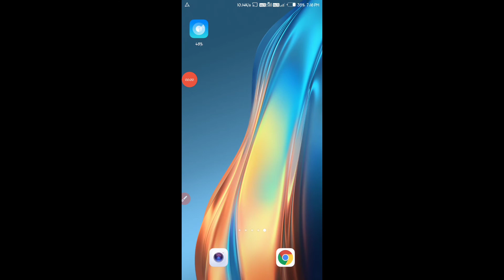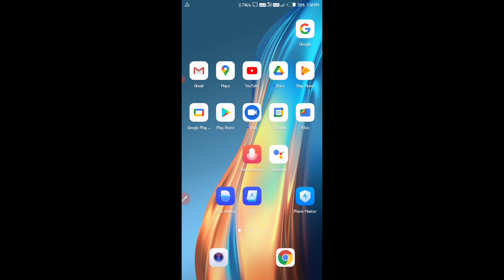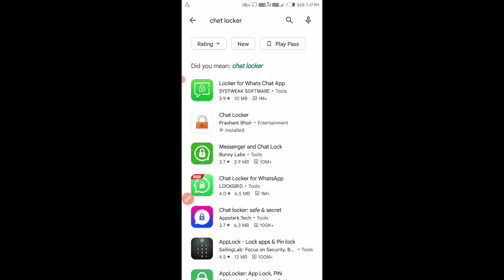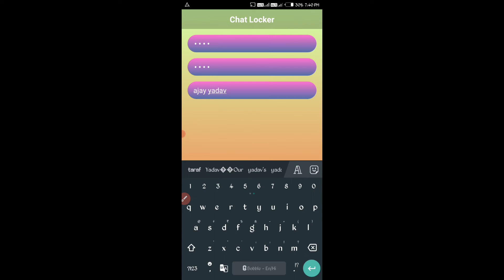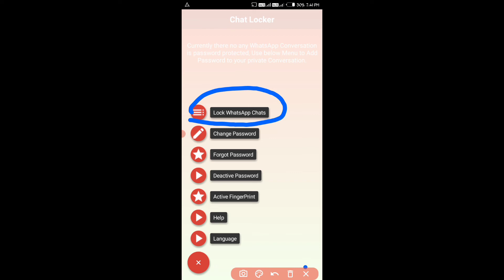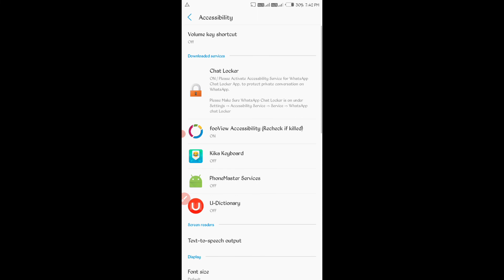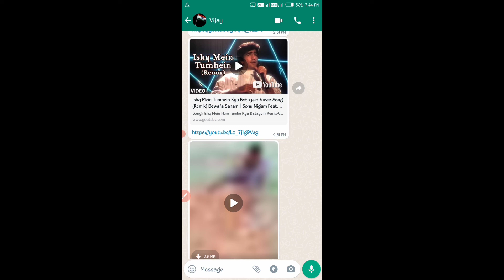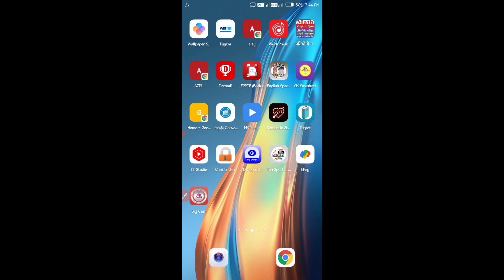Girlfriend Ki Profile Chat Lock kaise kare | whatsapp par girlfriend ki dp lock kare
About this video: Hello dosto kaise hai ummid karta hu ki acche hoge aaj may is video me aapko btauga ki apni girlfriend ki profile chat ko lock kaise kare ummid karta hu ye video aap ko jarur pasand ayegi video ko pura dekhe channel ko subscribe karna na bhule aur video ko like jarur kre thanks